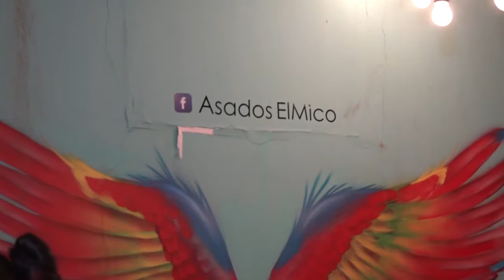02 EN VIVO LUISA EN AZADOS EL MICO SPS